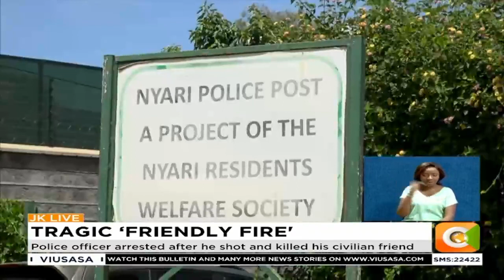Police officer arrested after he shot and killed his civilian friend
A police officer at Nyari police patrol base has been arrested in connection with the murder of his friend last night. Edgar Mokamba is alleged to have shot Zacharia Makuto three times in unclear circumstances as the two were chewing khat also known as miraa in his car outside Nyari police post. The officer also fired 10 rounds of ammunition during the incident shuttering the rear windscreen and leaving bullet holes on the windscreen